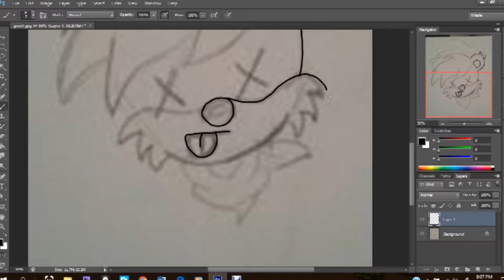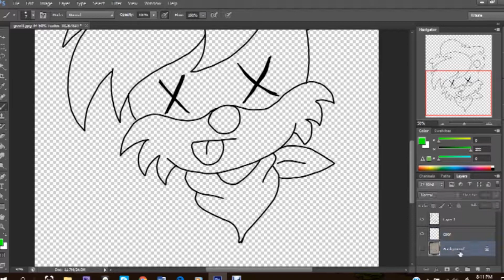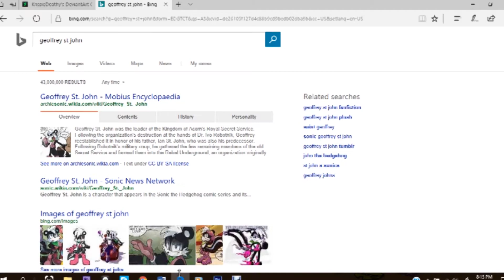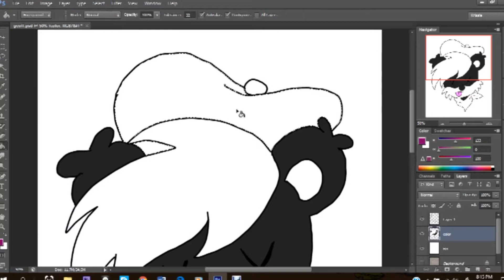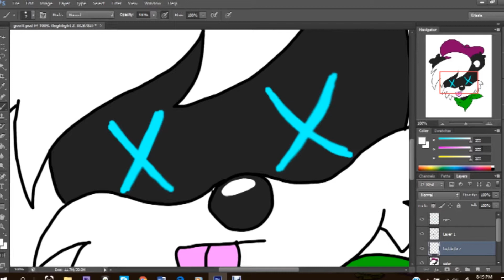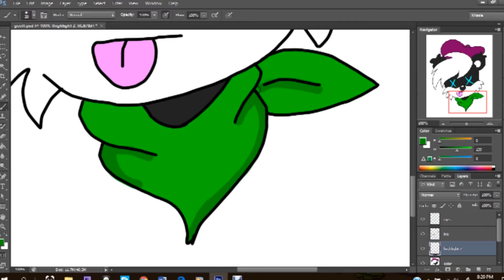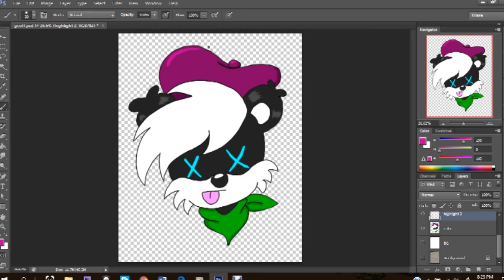Speed Paint Geoffrey Head